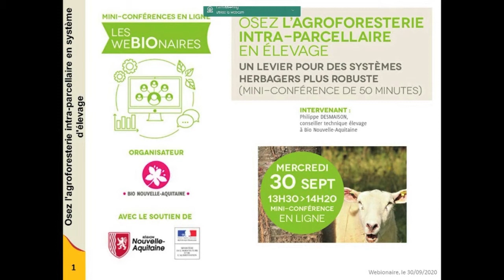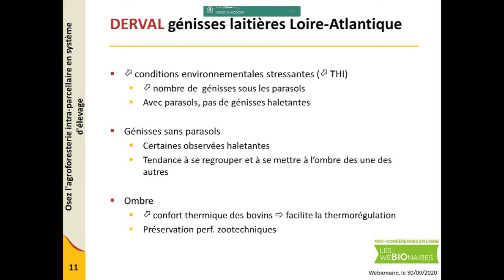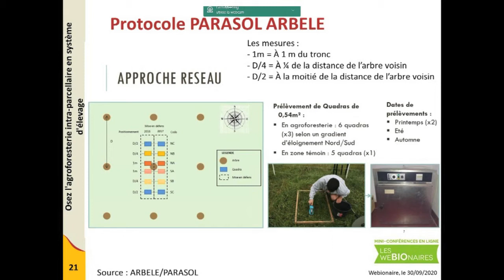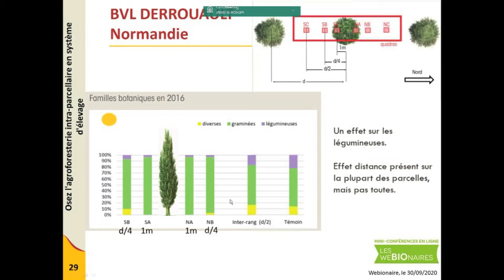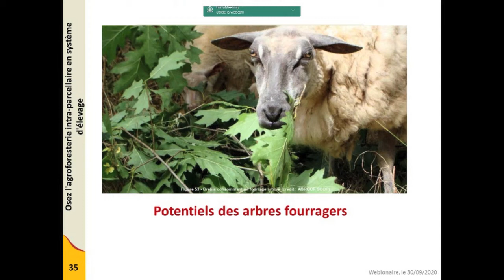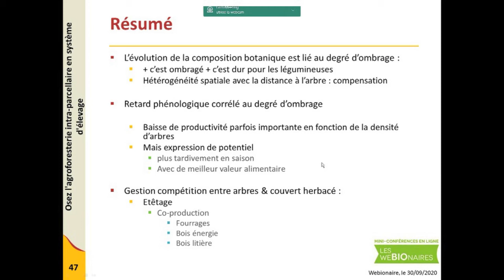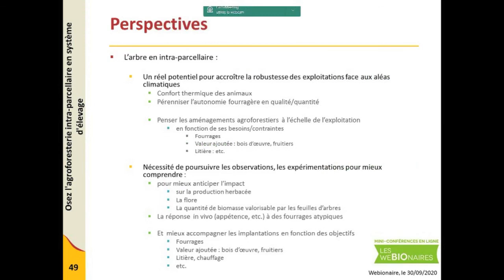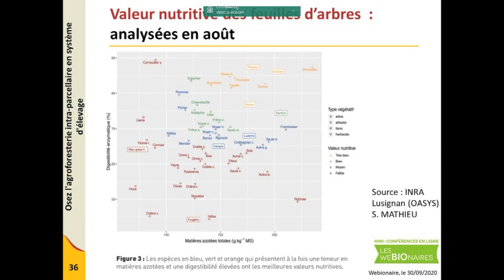Osez l’agroforesterie intra-parcellaire en élevage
Un levier pour des systèmes herbagers plus robuste

Cette mini-web-conférence agricole a eu lieu le 30 septembre 2020.

Intervenants : Philippe DESMAISON, conseiller technique élevage à Bio Nouvelle-Aquitaine

Les sujets traités :
- Impact des arbres en intra-parcellaire sur la productivité de la
prairie
- Impact sur les animaux : comportement, état corporel, santé,
bien-être animal
- Le potentiel des arbres fourragers

Merci à Alexandre BROCHET de Prom'haies en Nouvelle-Aquitaine pour son intervention sur le choix des essences à une situation pédo-climatique, et leur conduite.
L'association Prom'haies intervient en 24, 16, 17, 79, 86 et zones limitrophes pour accompagner les éleveurs à réfléchir leur projet agroforestier.